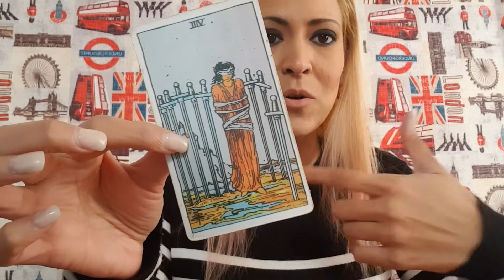Predicción Aries semanal del 13 al 19 de enero 2020